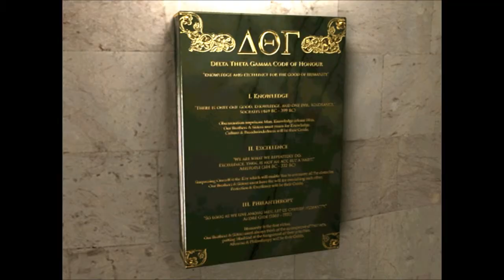ObsCure 2 | Flappy Arms (Part 3)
When Sandy and I get to the party as Kenny and Amy, we fight more baddies and solve puzzles. We also experience each character's unique strengths in the game.